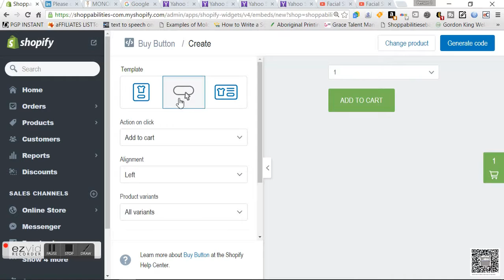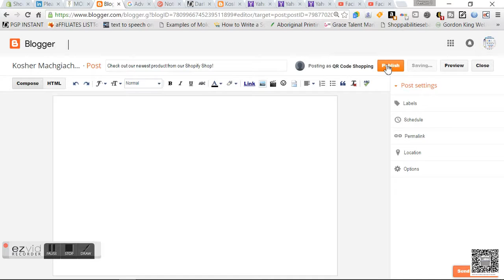Freecommerce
Welcome to our Shopify Extension series on You Tube titled "Freecommerce" which like the title depicts, gives you a precise to the point quick look at Free Ecommerce Tools from the likes of Shopify, Amazon, Google, E-Bay, ShareaSale, Rakuten, Walmart and oh so much more! You just won't believe how much free stuff there is out online!                                               Today's first video in the series shows you the AMAZING Shopify Trick of Adding an INSTANT ECOMMERCE STORE complete with as many products as you want or have with one simple copy and paste.  Remember, you can always try it all out for yourself with Shopify's FREE No Credit Card Required 14 DAY TRIAL!  Also as always, we will paste a direct link that takes you to Shopify's Free Trial Page where you enter your email, some basic info in under 60 seconds and you're up and running!  Upload products or services ads direct by the thousands with a CSV (excell) file or one at a time or by using the copy and paste html method.  You've got this, and with Shopify Ecommerce Technology, anyone can do it!